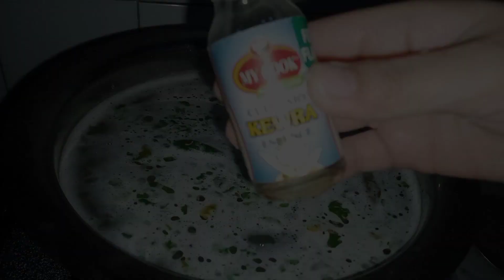Chicken Tikka baryani recipe| How to make chicken Tikka baryani recipe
Aoa ma layi hn ap KY liye spicy chicken Tikka baryani recipe.